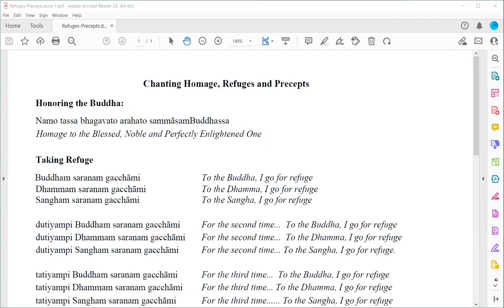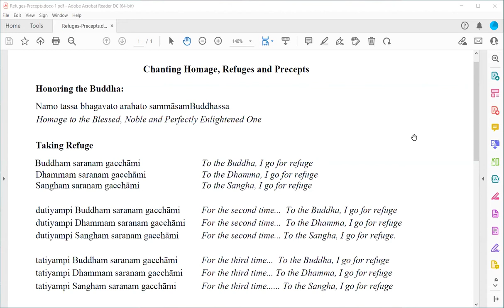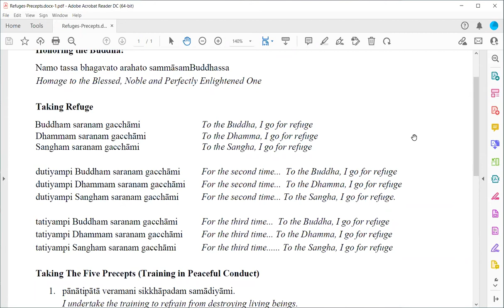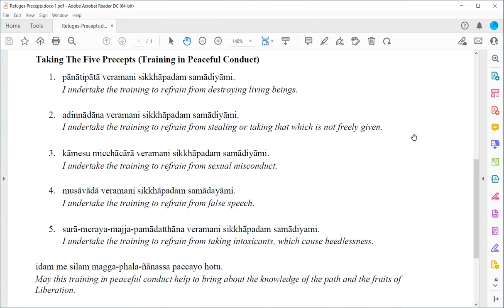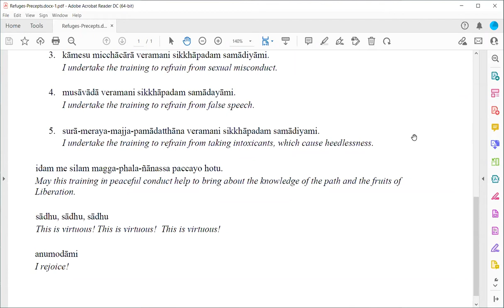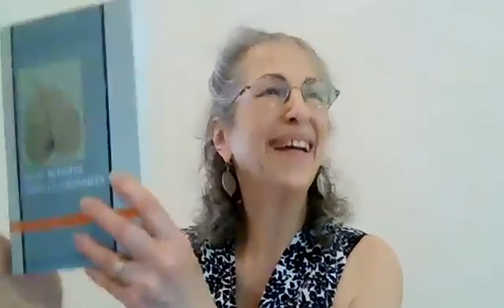Sunday Sangha with Daryl Lynn Ross (2022-05-15)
Your dana supports Daryl in her livelihood as a teacher.